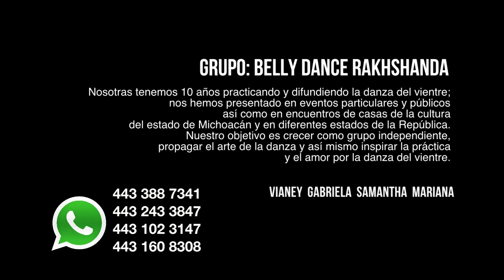Belly Dance Rakhshanda de Indaparapeo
Canción: Pharaonic Oddysey/Autor: Paul Dinletir
Objetivo: Promoción cultural